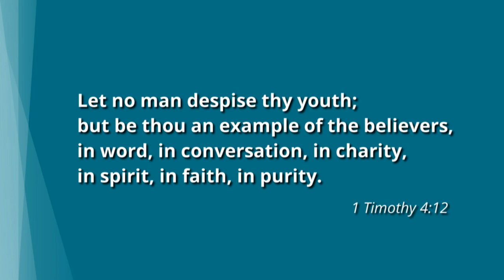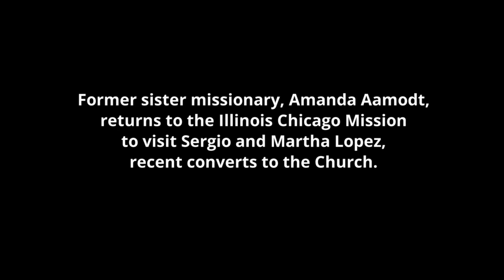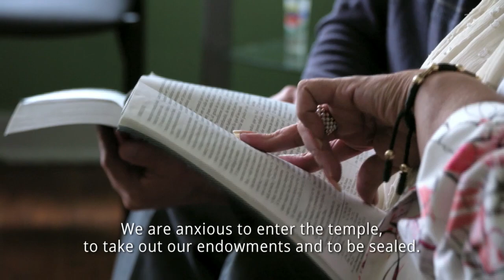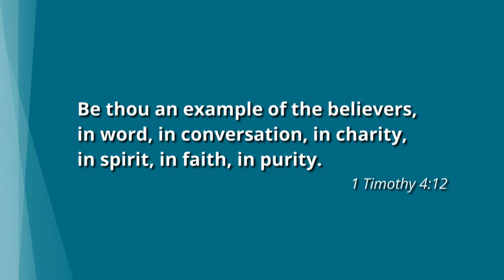The SafetyZone: Courtesy